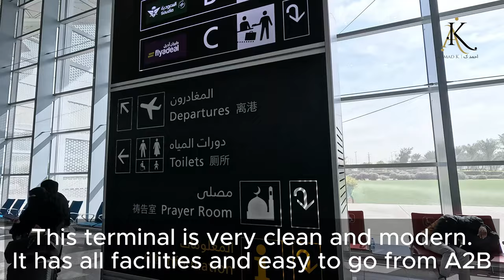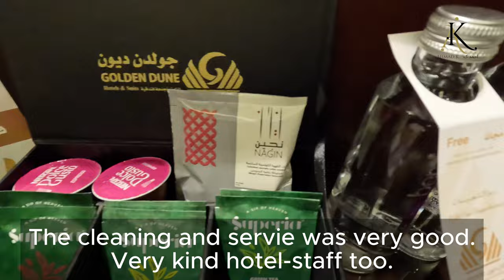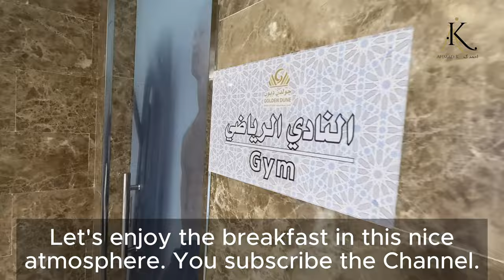🕋UMRAH 2024 - EPS 3 - Plans changed in Riyadh! تغيرت كل رغباتنا فجأة في الرياض - Saudi Arabia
0:00 - intro
0:40 Riyadh Int. Airport
1:37 Car Rental
2:30 Sunrise Riyadh
5:30 Golden Dune Hotel
6:15 Our Rooms
7:45 Breakfast
11:00 Baby got sick!
Suddenly all our plans changed for the day in Riyadh! تغيرت كل رغباتنا فجأة في الرياض - Saudi Arabia
Afghans arrive in Riyadh! Golden Dune Hotel? الأفغان يصلون إلى مدينة الرياض! تقييم فندق جولدن ديون!
افغانوں کی ریاض شہر آمد! گولڈن ڈیون ہوٹل کا جائزہ!

Semua keinginan kami tiba-tiba berubah di RIyadh
Warga Afghanistan tiba di kota Riyadh! Ulasan Golden Dune Hotel!

Semua keinginan kami berubah secara tiba-tiba di RIyadh
Warga Afghanistan tiba di bandar Riyadh! Ulasan Hotel Golden Dune!

Dhammaan rabitaankeena ayaa si lama filaan ah ugu beddelay Riyad
Afgaanistaan ​​​​ayaa gaaray magaalada Riyadh! Dib u eegis Hotel Golden
Dune!

রিয়াদে হঠাৎ করেই আমাদের সব ইচ্ছা বদলে গেল
রিয়াদ শহরে আফগানদের আগমন! গোল্ডেন ডুন হোটেল পর্যালোচনা!

रियाद में हमारी सारी इच्छाएं अचानक बदल गईं
रियाद शहर पहुंचे अफगान! गोल्डन ड्यून होटल समीक्षा!

ہماری ساری خواہشات ریاض میں اچانک بدل گئیں۔
د ریاض په ښار کې میشت افغانان! د گولډن ډون هوټل بیاکتنه!

tous nos désirs ont changé d'un coup à Riyad
Les Afghans arrivent dans la ville de Riyad ! Critique du Golden Dune Hotel !
tutti i nostri desideri sono cambiati improvvisamente a RIyadh
Todos nuestros deseos cambiaron repentinamente en Riad.